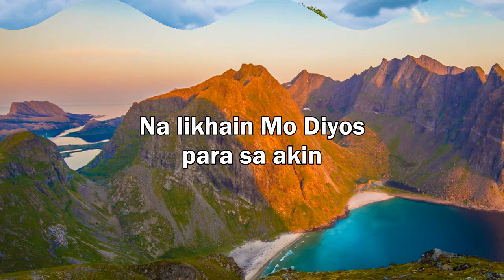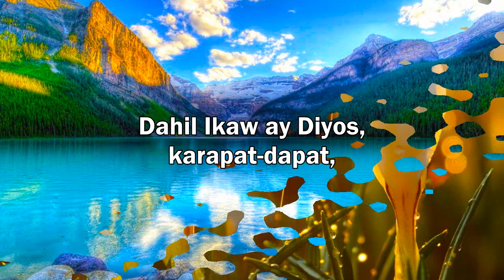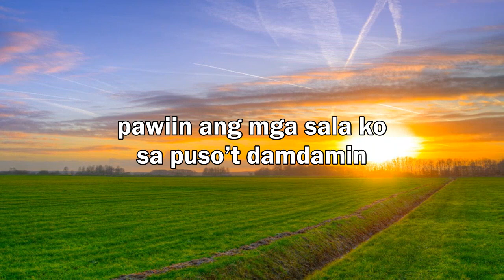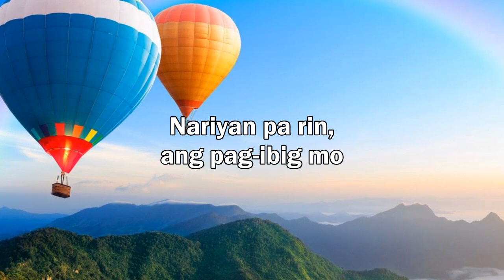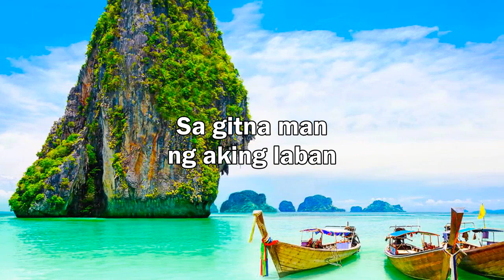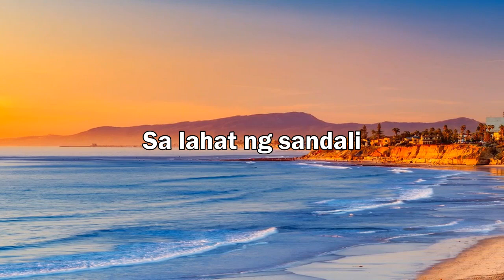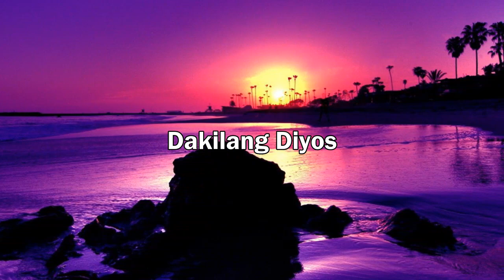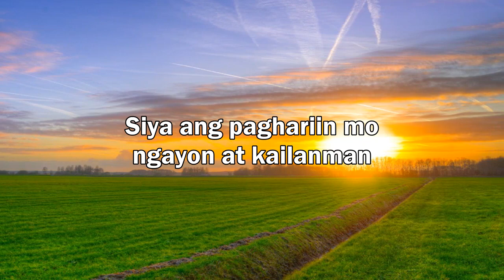December Tagalog Christian Worship Songs Collection - Salamat Panginoon Jesus Tagalog Songs 2023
Just as a new bloom spreads fragrance and freshness around May add a new beauty, freshness into your life. God Bless You, Have a good day and Happy Holy Week! I Love You from my  heart 🙌
Copyright by Tagalog Christian Songs Collection